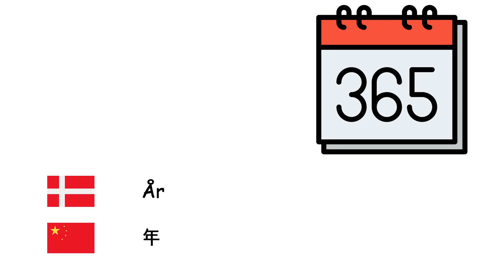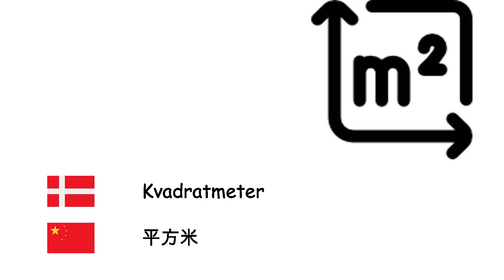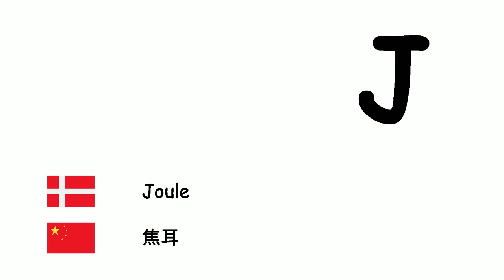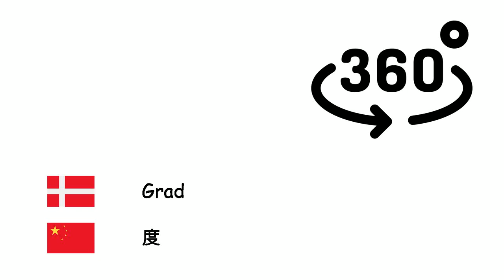SI-systemet (Kinesisk) (da-zh)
Fone TV
da-zh-34
国际单位制 (汉语)
Sekund - 秒
Minut - 分钟
Time - 小时
Dag - 日
Uge - 星期
Måned - 月
År - 年
Årti - 年代
Århundrede - 世纪
Millennium - 千纪
Millimeter - 毫米
Centimeter - 厘米
Meter - 米
Kilometer - 公里
Kvadratmeter - 平方米
Gram - 克
Kilogram - 千克
Ton - 公噸
Liter - 公升
Hektar - 公顷
Decibel - 分貝
Hertz - 赫兹
Kalorie - 卡路里
Joule - 焦耳
Volt - 伏特
Ampere - 安培
Watt - 瓦特
Celsius - 摄氏温标
Kelvin - 开尔文
Grad - 度
Mol - 摩尔
Candela - 坎德拉